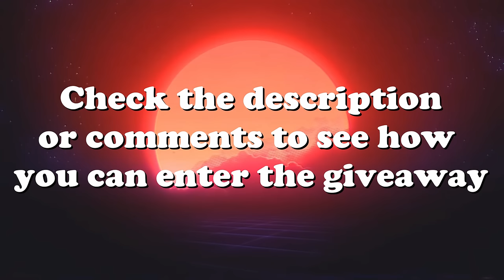Runway Fails, Tailless Heli Landing & More! (GIVEAWAY) V20 | DCS World 2.5 Modern Flight Sim Crashes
Runway Fails, Tailless Heli Landing & More! V20 | DCS World 2.5 Modern Flight Sim Crashes

1.
2. Leave your IL-2 nickname that you just created and a ('-') in the comments of this video!
3. That's it! It's really easy ;)
I will be choosing the winners exactly 7 days after this video has been uploaded!